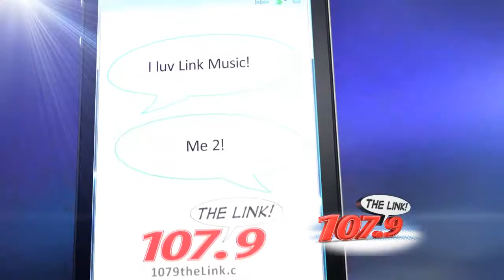1079 The Wink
1079 The Wink Animated Spot